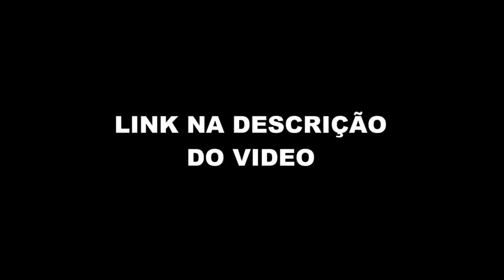WERDUM SOBRE TITO ORTIZ (PodPah) FlowPah Cortes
EPISÓDIO COMPLETO  - WERDUM & WANDERLEI SILVA - Podpah #382